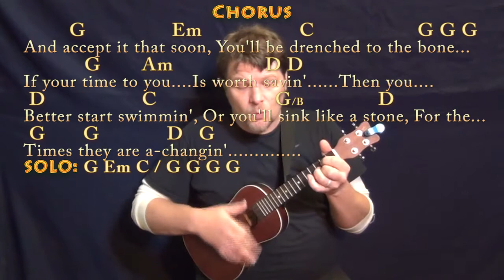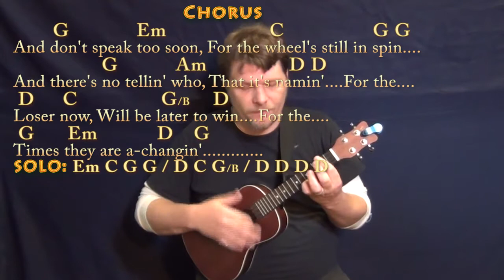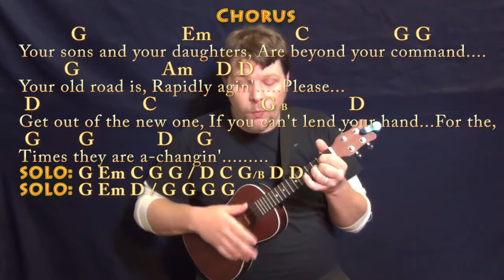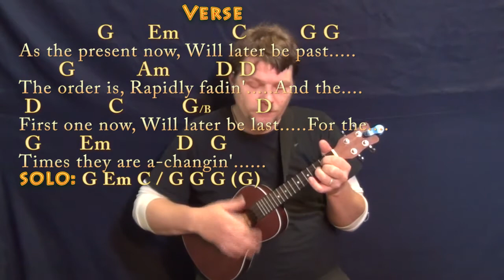The Times They Are A-Changin' (Bob Dylan) Ukulele Cover Lesson with Chords/Lyrics